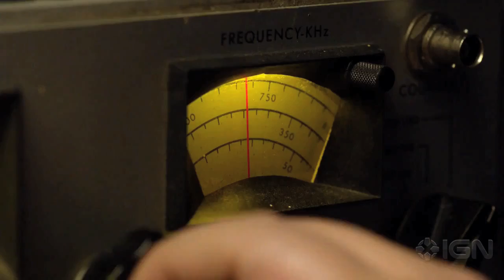Under The Simpsons Dome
If you enjoyed this, please click LIKE!
Stephen King's Under The Dome has a few similarities to The Simpsons Movie (2007).

Music

"Glorious" by Raphael Lake

"Neckbrace" by Ratatat